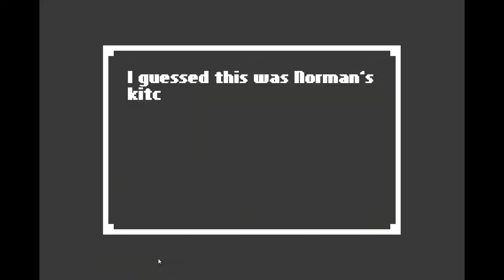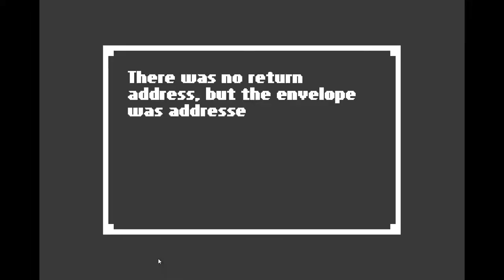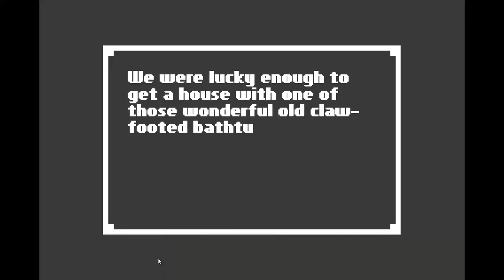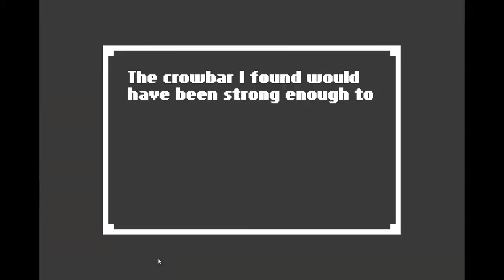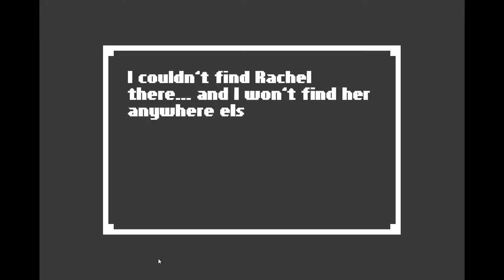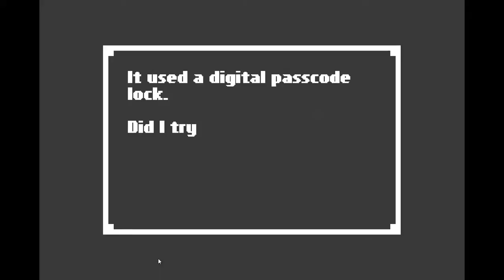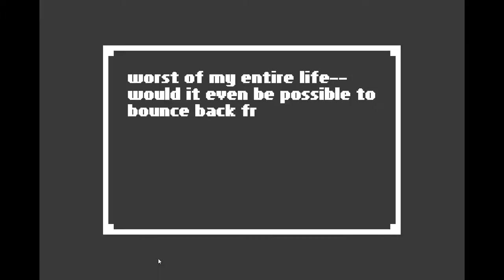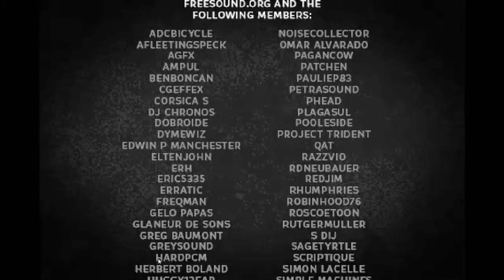LancePlays - Home - The End? - Part 4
May play game again. Who knows. If there is demand for it, which there won't be.